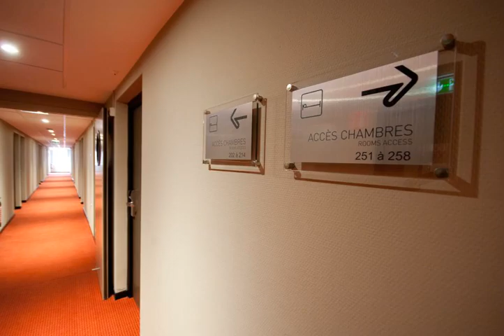Hôtel balladins Saint-Dizier - Saint-Dizier - France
Hôtel balladins Saint-Dizier hotel city: Saint-Dizier - Country: France

Address: Rue des Mérovingiens, ZAC du Chêne Saint Amand; zip code: 52100

Located in Saint-Dizier of the Champagne-Ardenne Region, Hôtel balladins Saint-Dizier offers free Wi-Fi access in the entire hotel and air-conditioning. The Lake Der-Chantecoq is just a 20-minute drive away.

 -- Situé à Saint-Dizier, dans la région de Champagne-Ardenne, l'Hôtel balladins Saint-Dizier propose une connexion Wi-Fi gratuite dans toutes ses installations ainsi que la climatisation.

 -- El Hôtel balladins Saint-Dizier, situado en Saint-Dizier en la región de Champaña-Ardenas, ofrece conexión WiFi gratuita en todo el hotel y aire acondicionado. El lago Der-Chantecoq está a solo 20 minutos en coche.

 -- Das Hôtel balladins Saint-Dizier erwartet Sie in Saint-Dizier in der Region Champagne-Ardenne und bietet kostenfreien WLAN-Zugang im gesamten Hotel sowie eine Klimaanlage. Der See Der-Chantecoq liegt eine 20-minütige Autofahrt entfernt.

 -- Hôtel Balladins Saint-Dizier ligt in Saint-Dizier in de regio Champagne-Ardenne en biedt gratis WiFi en airconditioning in het gehele hotel. Het meer Der-Chantecoq ligt op 20 minuten rijden.

 -- Situato a Saint-Dizier, nella regione della Champagne-Ardenne, l'Hôtel balladins Saint-Dizier sorge ad appena 20 minuti in auto dal Lago Der-Chantecoq e offre la connessione WiFi gratuita nell'intero edificio e l'aria condizionata.

 -- Hôtel balladins Saint-Dizier酒店位于Champagne-Ardenne Region地区的圣迪济耶市（Saint-Dizier），装有空调，内部各处均提供免费Wi-Fi，距离Lake Der-Chantecoq湖仅有20​​分钟车程。  所有客房均提供隔音设施、平板有线电视和书桌。连接浴室配有吹风机。  酒店每天供应自助早餐。客人还可以在酒店的酒吧内享用饮品。  酒店距离Orient Forest Regional Natural...

 -- Отель Hôtel balladins Saint-Dizier находится в коммуне Сен-Дизье в регионе Шампань — Арденны. К услугам гостей бесплатный Wi-Fi на всей территории отеля и кондиционер. Озеро Дер-Шантекок расположено всего в 20 минутах езды.